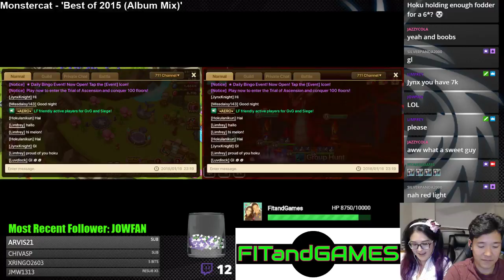Hoku's Really really small summoning session